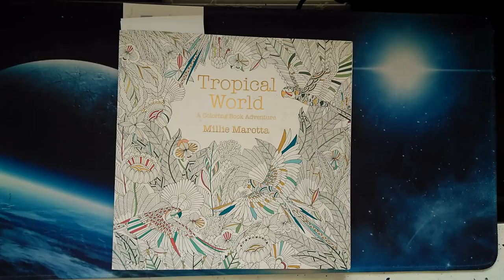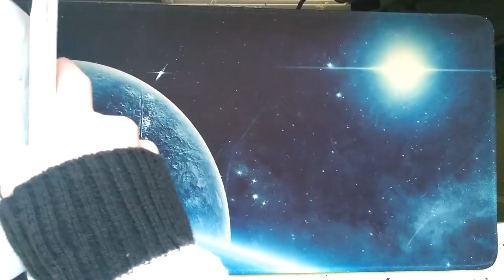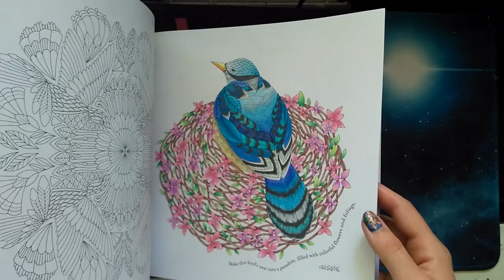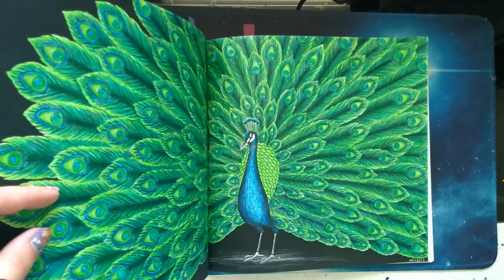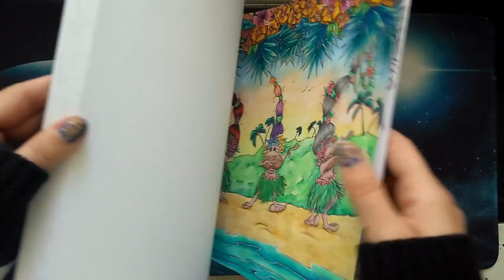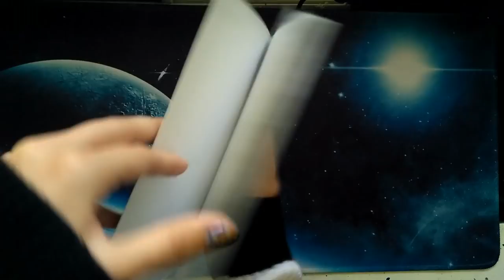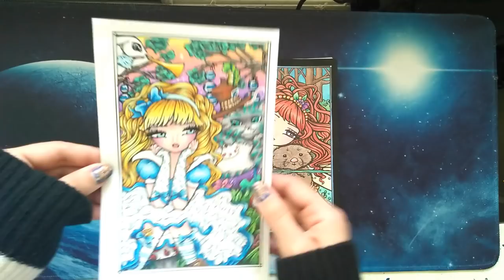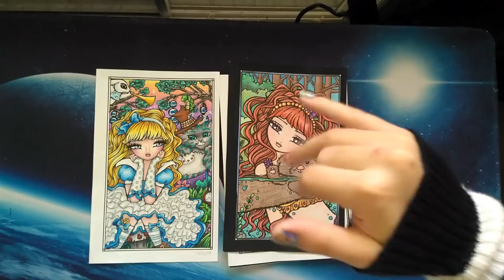JuneJux - Adult Coloring Tag ♥ Started From the Bottom, Now We Here ♥ LOL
TITLE/CREDITS